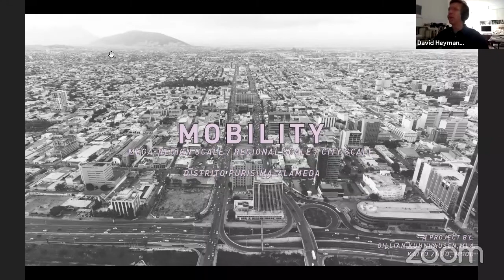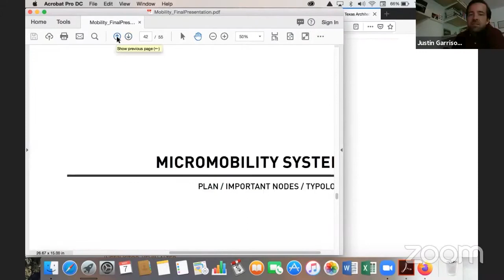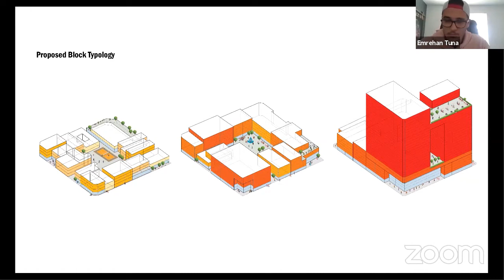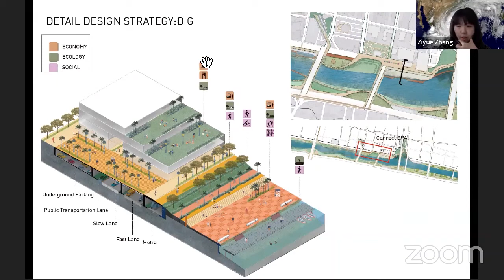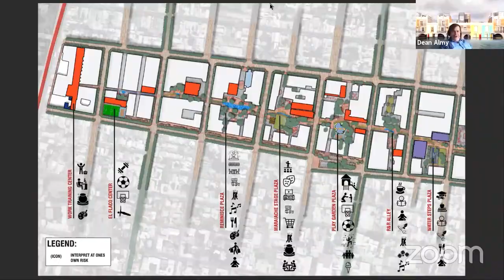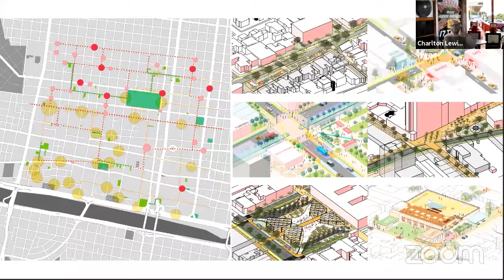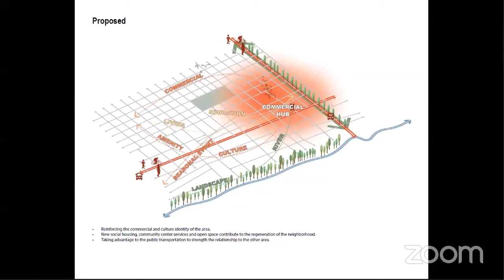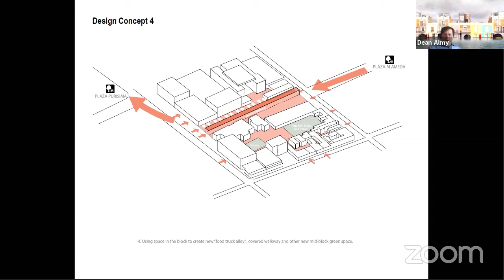UTSOA Final Review - Dean Almy, Advanced Urban Design Studio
The University of Texas at Austin School of Architecture held Spring Final Reviews from May 4 - May 8, 2020.

Instructor: Dean Almy + Visitors | Design Strategies and Tactics for Neighborhood Regeneration

Studio Description:
The studio interrogates how the urban process shapes neighborhoods and communities. We will devise strategies and tactics to bring about positive change through urban transformation. Neighborhood regeneration is at the very heart of our investigation. The subject of our study and design proposals is the Distrito Purisima-Alameda (DPA) in Monterrey, Mexico, a historic district developed soon after the city’s founding, that experienced progressive depopulation and neglect as the metropolis underwent an intense process of suburbanization and expanded its sprawling borders outwards. Students will also put together the materials for a publication that will recount and synthesize both the process and the product of the studio.